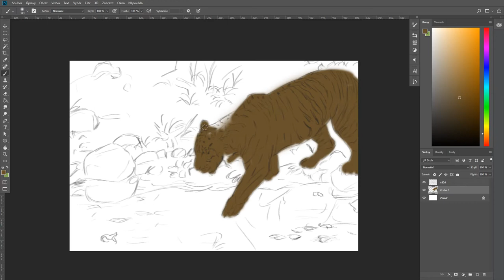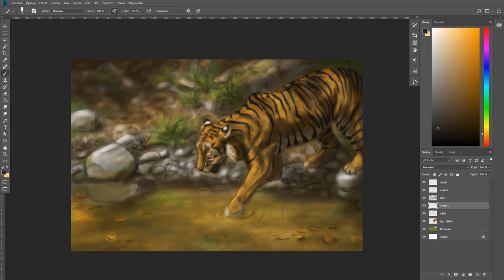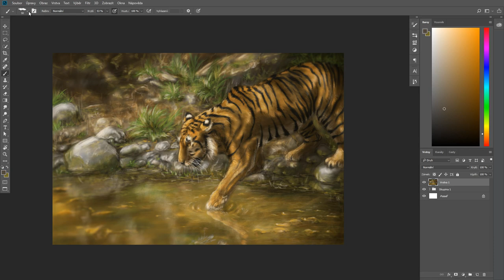Speed Painting: Digital Art - Tiger #3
Another drawing of a tiger which I really enjoyed. This time I wanted to include surrounding nature, so it took longer. But I am happy about results. What do you mean?

My Digital Art videos are now on my new YouTube Channel FOXTARION and Facebook